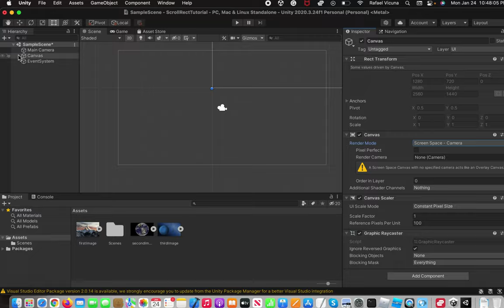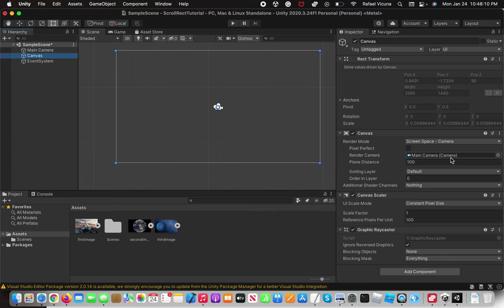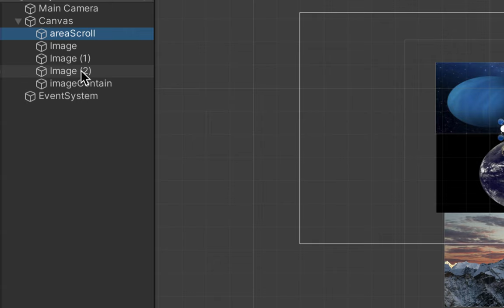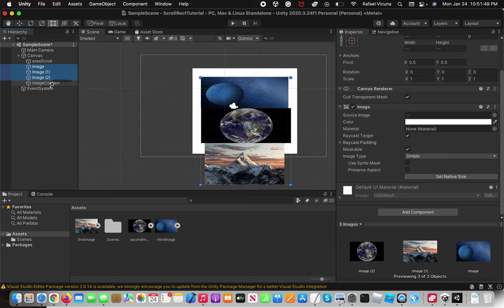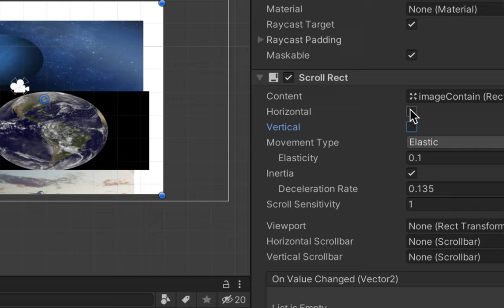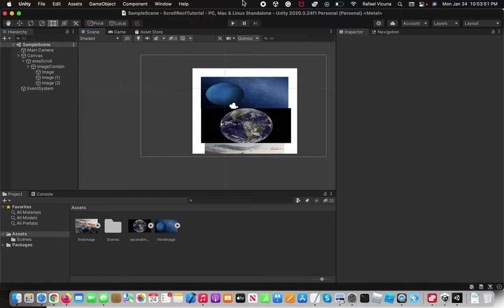Unity - How to Make a Scroll Rec / Scroll View EASILY (Updated for 2022) | Very Easy Coding Tutorial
Making a scroll view in your Unity project without needing to code! How to set up a ScrollRect within Unity as simply and quickly as possible. 2022 updated tutorial. C#

SKYPE: rafa.v35

This tutorial also shows how to do a vertical scrollview or a horizontal one as well, depending on what app/game you are trying to make.